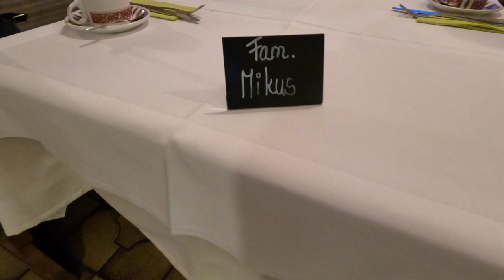Kurzer Ausflug in den Schnee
Hi
wie waren übers Wochenende mit Amy im Schnee SKI fahren
eigentlich war es mit unserem Wohnmobil geplant, leider ist das noch beim Händler und somit haben wir uns wegen der Extremen Kälte gegen das im Van schlafen entscheiden möchten euch aber trotzdem die Gegend in Balderschwang zeigen

Ihr findet uns auch auf Sozial Media unter 416Campingexpirience